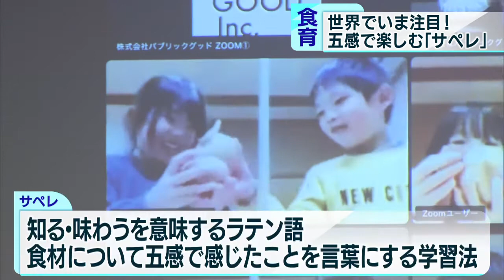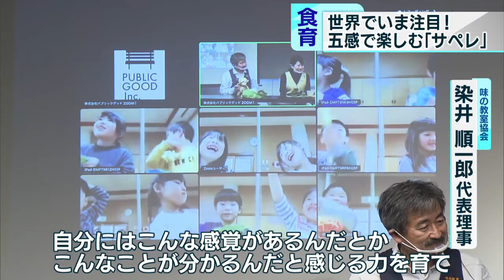世界が注目する新たな食育「サペレ」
五感を通じて食材に親しみを覚える「サペレ」が新たな食育メソッドとして世界中で注目されています。

　子どもたちがオンラインを通じて学んでいるのは、世界が注目する新たな食育「サペレ」です。サペレとは知る・味わうを意味するラテン語で、触れる・嗅ぐ・見るなど五感を通じて食材に対して自分自身が感じたことを言葉にする学習法です。ヨーロッパを中心に多くの国で活用されていて、子どもの好奇心を養うと注目されています。

　イベントでは子どもにはあまりなじみのないケールについて五感を使って学び、サラダ作り体験を通して新たな野菜の魅力を感じていました。